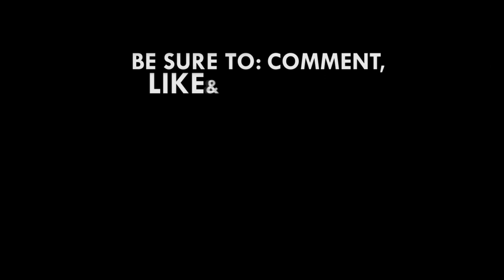Fourth National Policy Summit to be held in Tamale